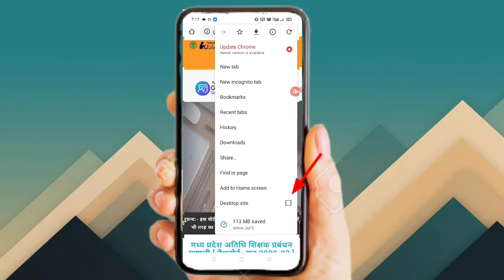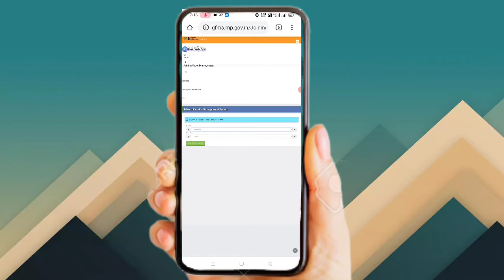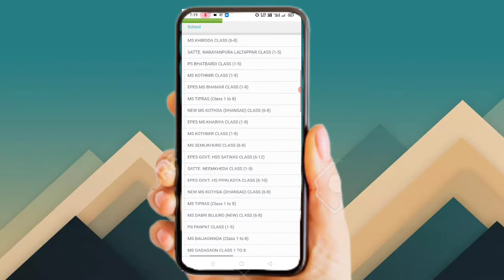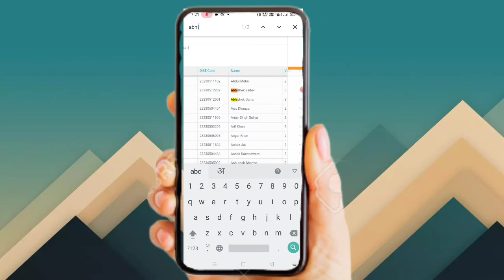atithi shikshak portal par apna name check kaise karen | gfms joining 2022 | school wise guest list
atithi shikshak portal par apna name check kaise karen | gfms joining 2022 | school wise guest list MP 2022

GFMS portal par guest teacher ke name online entry start kr Dee hai aap bhi apna name online check kar sakte hai.

gfms
atithi shikshak portal par apna name check kaise karen
atithi shikshak joining 2022
atithi shikshak ki joining kaise hogi
atithi shikshak list 2022
atithi shikshak school list
atithi shikshak school wise vacancy
atithi shikshak school choice filling
gfms portal atithi shikshak
mp guest faculty merit list 2022
gfms portal 2022 23
school wise guest teacher list
mp atithi shikshak form kaise bhare
mp atithi shikshak bharti 2022
guest faculty registration 2022
guest faculty selection list 2022
mp guest faculty selection list 2022
how to check guest faculty selection list